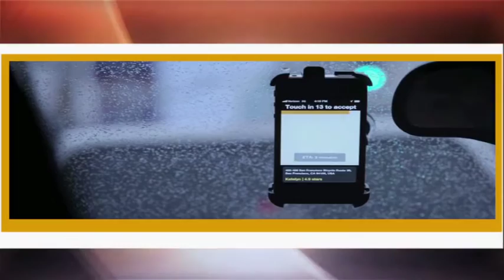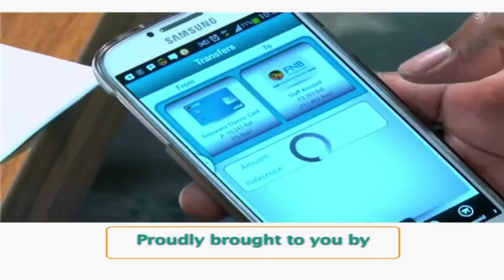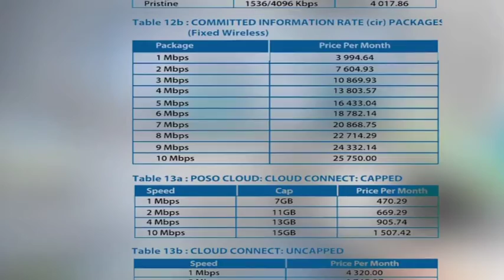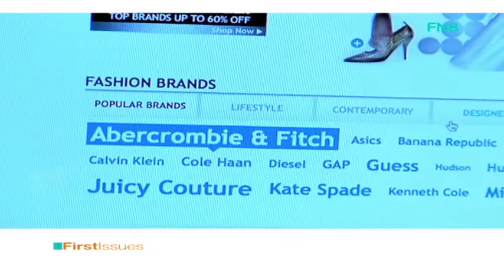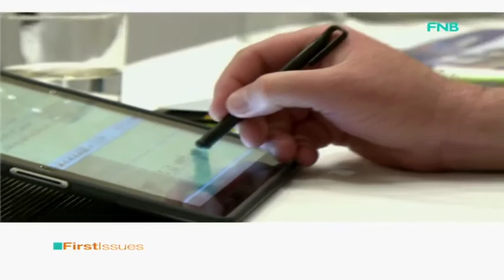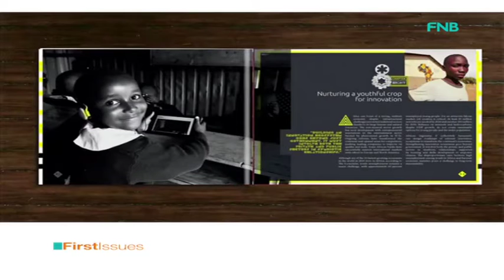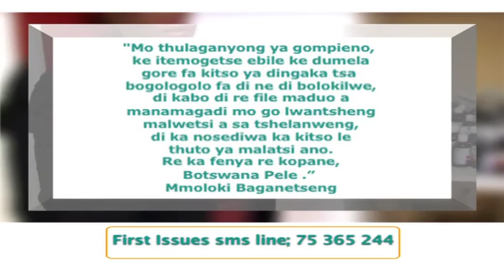ICT Entreprenuership For Social Impact WTISD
It has been an eventful few weeks in the sphere of innovation, science and technology. In this episode we will begin by showing you the happenings and discussions that took place at the World Telecommunications and Information Society Day commemorations that took place in Thamaga recently. As well as those from the Innovation Prize for Africa event.